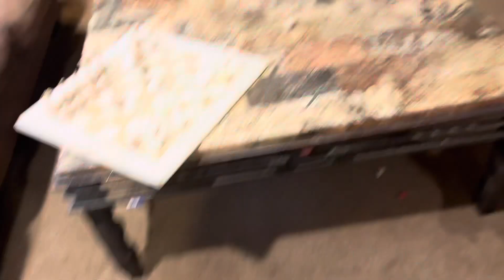Who Taught My Dog How To Play Chess?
Is Apollo on the path to become the first ever canine grandmaster? Maybe we should get him started on some @GothamChess courses! 🤣